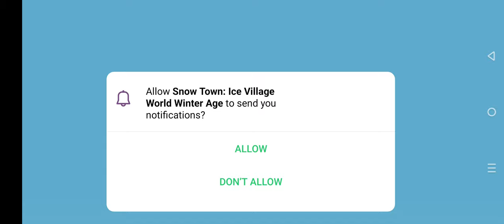Sparkling Society: Build Town City Gameplay Walkthrough | No Commentary | NoCopyRight (2024)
Sparkling Society develops games in close relation with a huge community of enthusiastic players and consists of a small but passionate team